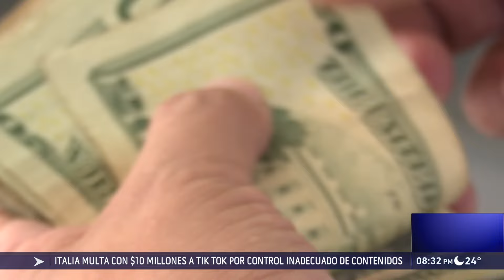PAGAR LA RENTA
Y ya está abierto el plazo para que las personas naturales y jurídicas puedan presentar su declaración correspondiente al ejercicio fiscal 2023.

Si una persona no cumple con esta responsabilidad, se expone a ser acreedor de multas o incluso a pagar condenas en la cárcel de hasta ocho años.